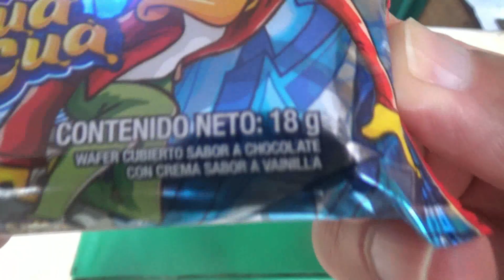WAFER "WINTERS" VS "CUA CUA" - WAFER de CHOCOLATE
HOLA CAPULLINES , HOY HAREMOS EL VERUS DE WAFER DE CHOCOLATE ENTRE LAS MARCAS "WINTERS" Y "CUA CUA" , VEREMOS CUAL TIENE EL MEJOR SABOR , QUEDATE HASTA EL FINAL DEL VIDEO PARA SABER MI OPINION Y SUSCRIBETE POR MAS VIDEOS , CHAUUU. CONTACTO FACE